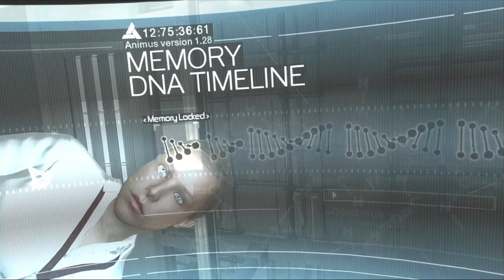Assassin's Creed 1 Walkthrough Part 1 | Tutorial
🔥 Dive into the historical depths of the Assassin's Creed series with our in-depth exploration of the game that started it all - Assassin's Creed 1! 🔪

Join us on a captivating journey through time and memory as we revisit the iconic 2007 release that laid the foundation for one of the most beloved gaming franchises of all time. In this video, we'll uncover the secrets of Altair Ibn-La'Ahad, the enigmatic assassin whose story kicked off the epic battle between the Assassins and the Templars.

🏰 Explore the breathtaking landscapes of the Holy Land during the Third Crusade, from the bustling streets of Jerusalem to the tranquil beauty of Acre and Damascus.

🤯 Discover the innovative gameplay mechanics that revolutionized open-world gaming and set a new standard for parkour-inspired exploration.

🔍 Unravel the intricate narrative that weaves history, conspiracy, and ancient artifacts into a mind-bending, time-traveling adventure.

🔱 Witness the birth of the iconic hidden blade and the Assassin's Creed itself as you follow Altair on his quest for redemption and vengeance.

🎮 Relive your memories of this classic title or experience it for the first time as we revisit the game's strengths, weaknesses, and lasting impact on the gaming industry.

Whether you're a die-hard fan of the Assassin's Creed series or a newcomer eager to learn about its origins, this video is a must-watch. Join us on this nostalgic and informative journey through Assassin's Creed 1, and let's relive the magic of this legendary game together!